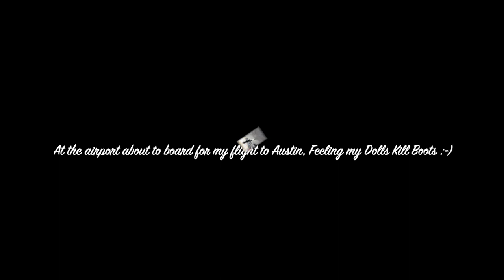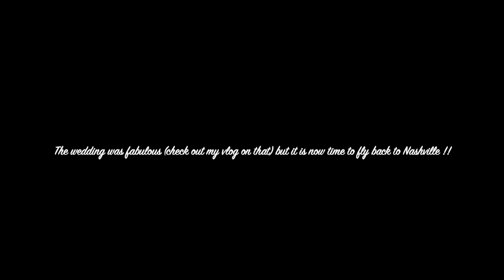Spring 2020 fashion Trends|Dolls Kill|Club Icy Bling Brigade Pocket Combat Boots|Travel Outfit Ideas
Hello my loves . This is vlog features other scenes from my travel to Austin for the Destination wedding, featuring a pair  of my Dolls Kill Club Exx Icy Bling Brigade Pocket Combat Boots and Review, that will work for Spring 2020 it also includes my fab conversation with my research student and friend that attended the wedding as well as our chat with our Lyft driver that took us to the airport for our flight back to Nashville. Hope you enjoy the vlog. XoXO Fashionista Professor

Boots featured in this vlog : Dolls Kill Exx Club Icy Bling Brigade Pocket Combat Boots.. Sz 8